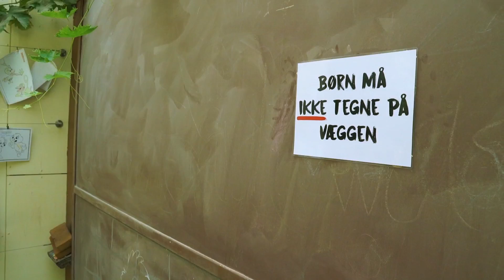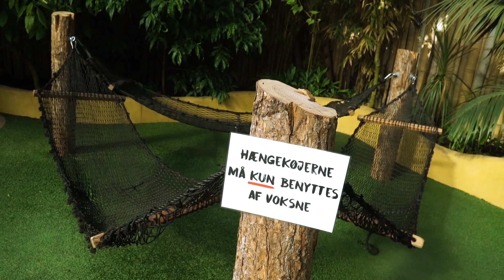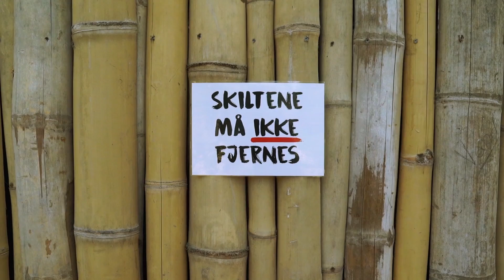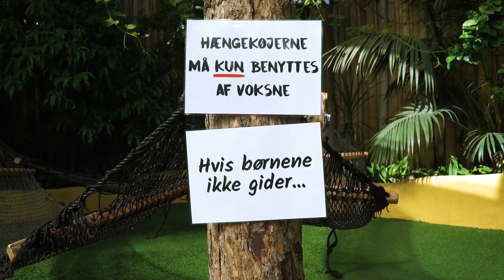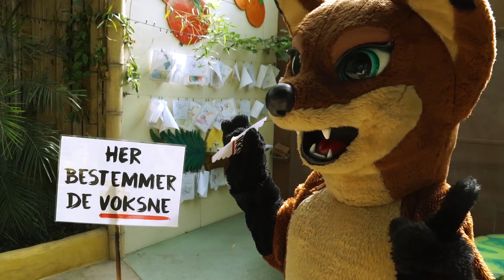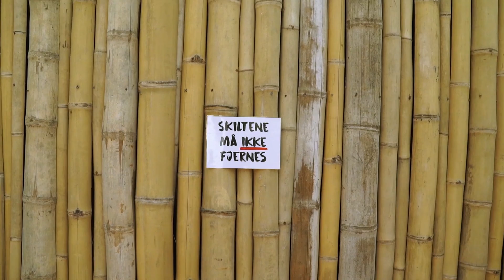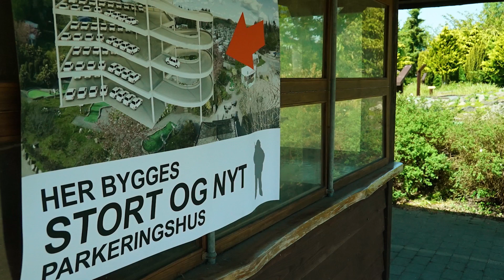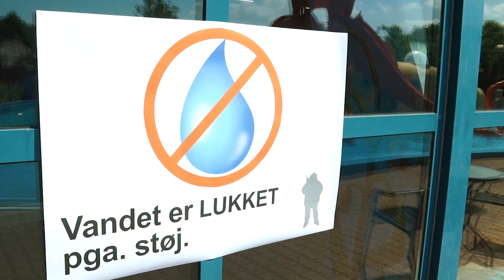Jesperhus Mysteriet 1 - HELE FILMEN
Se den mystiske historie om, hvordan Hugo og vennerne opdagede, at Dr. Træls var kommet til Jesperhus.